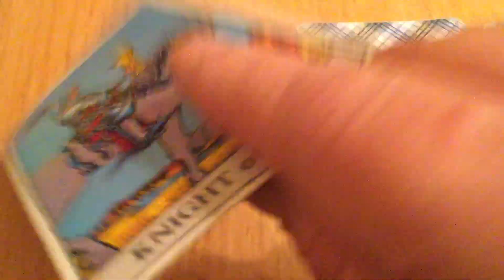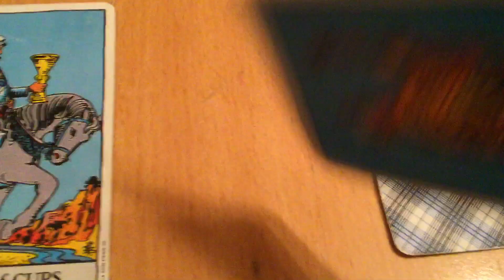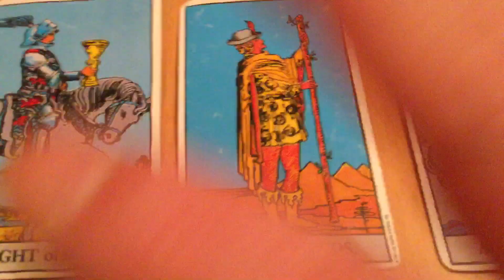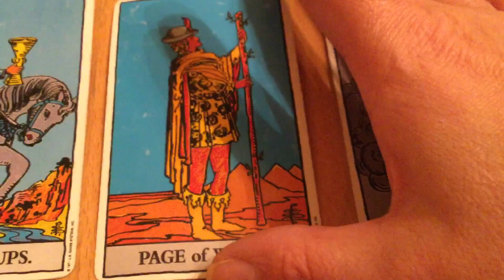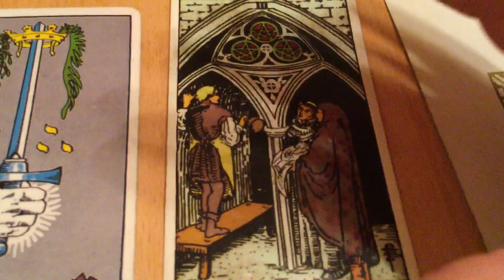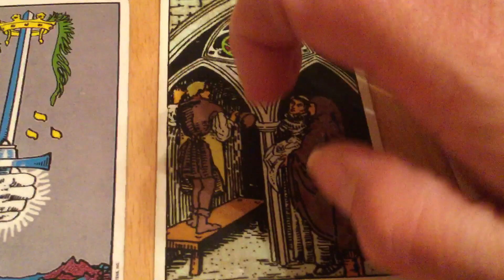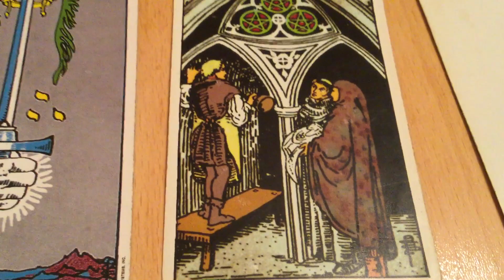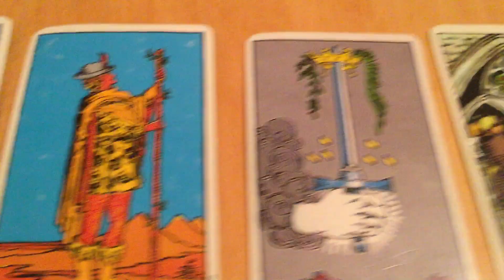December 3, 2020 Thursday Pick a Card Daily Tarot & Birthday&Wish 🎈♐️ by Cognitive Universe